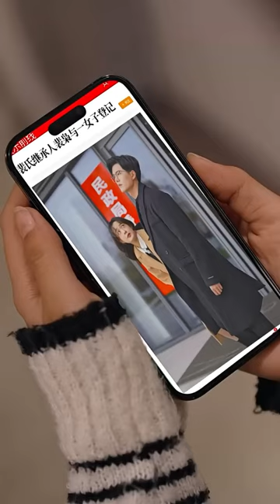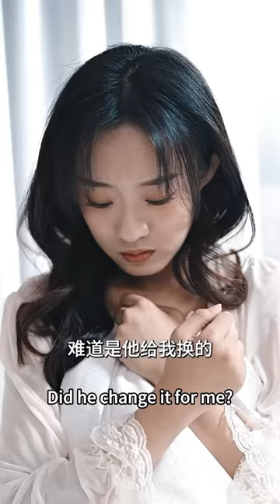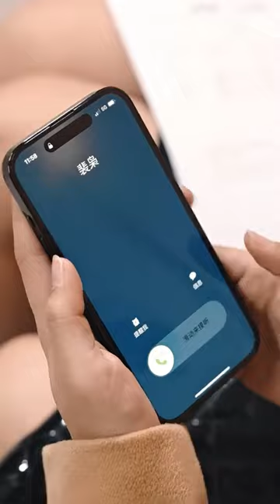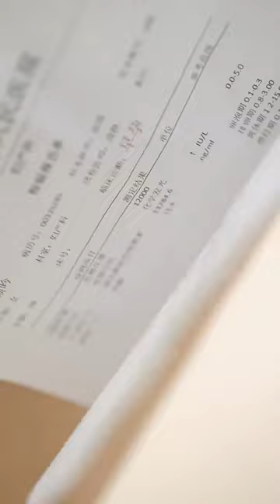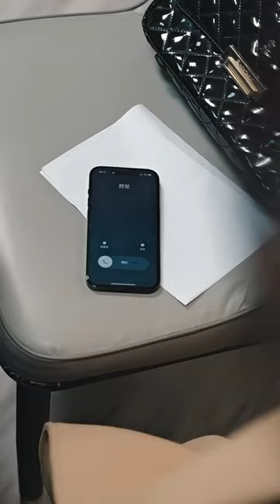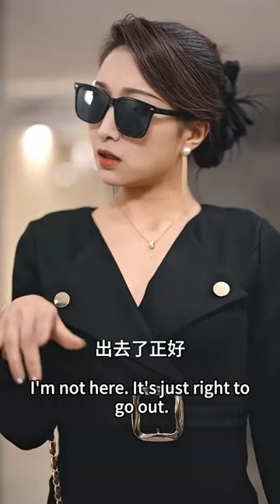CEO searched through to find woman he was sleeping with, but he didn’t know girl was